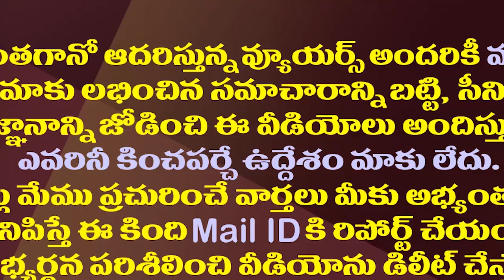అయ్యో పాపం అఖిల ప్రియ..పరిస్థితి ఇలా తయారయ్యిందేం?| Bhuma Akhil Priya's Political Life Is In Danger